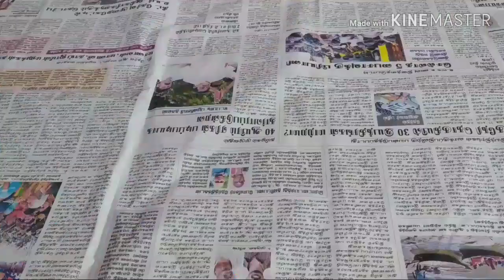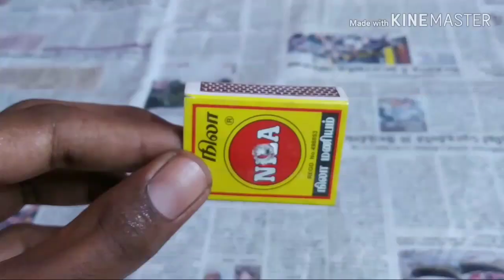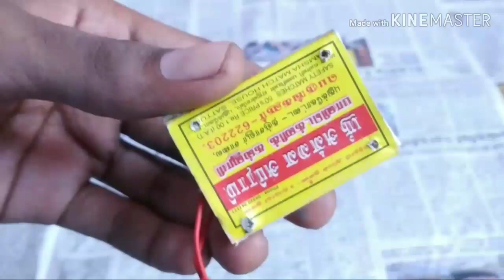How To Make Drone At Home || Make Matchbox Drone ||AD TECH TAMIL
Sound : No copy right sounds